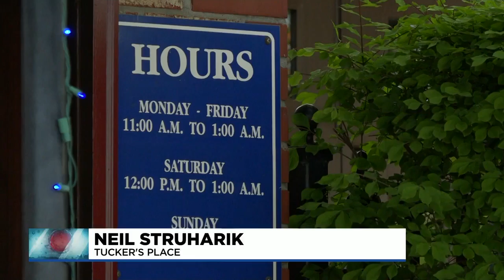Local, bi-partisan opposition to Missouri proposal to ban private sector from requiring vaccine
The Missouri House voted to ban private businesses from requiring proof of vaccination from either employees or customers, despite bi-partisan opposition.